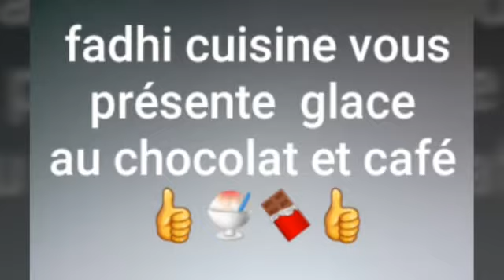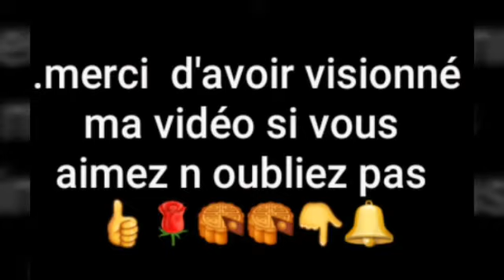مثلجات الشكولطة و القهوة glace au chocolat et café